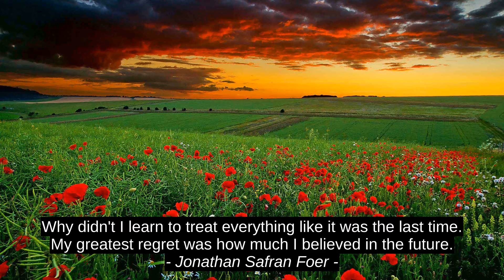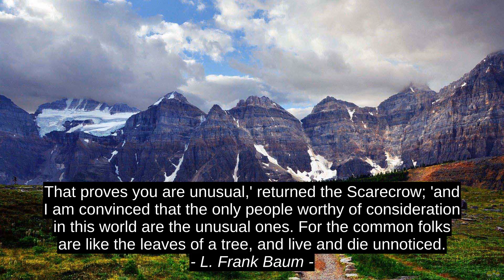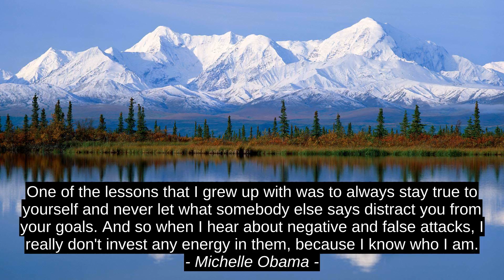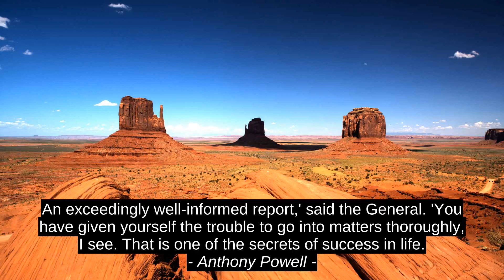Top 10 Motivation Cites - Honoree Corder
Anthony Powell, Pearl S. Buck, Elisabeth Elliot, Michelle Obama, Terry Brooks, L. Frank Baum, Michelle Hodkin, Jonathan Safran Foer, Sohil Ashvin Shah, Honoree Corder, quotes, top, citation, inspiration, motivation, success, best